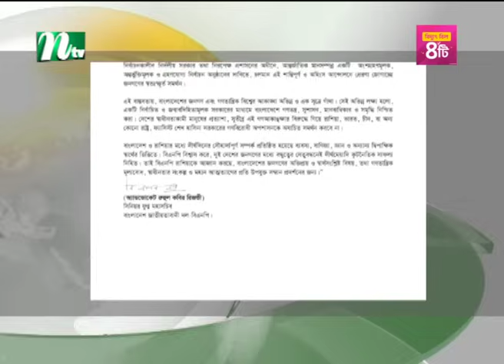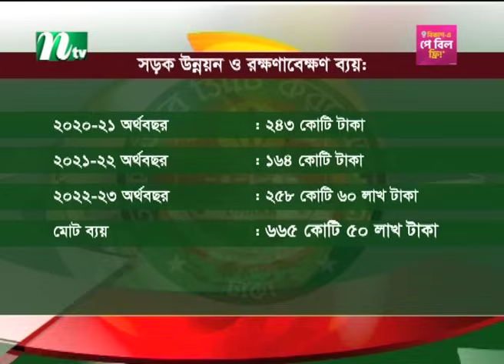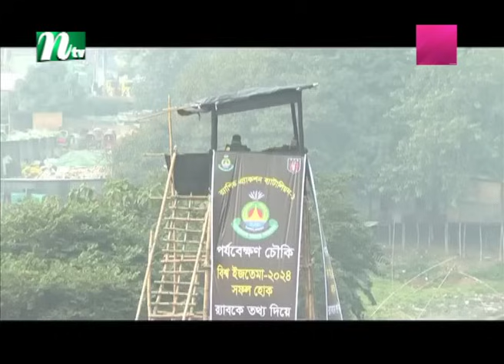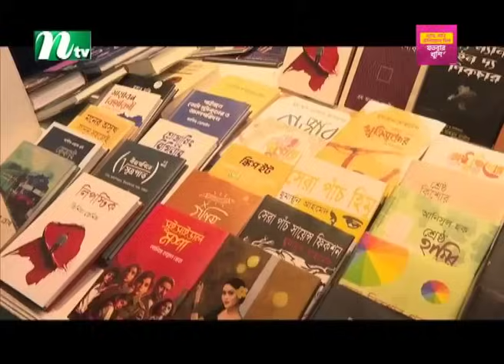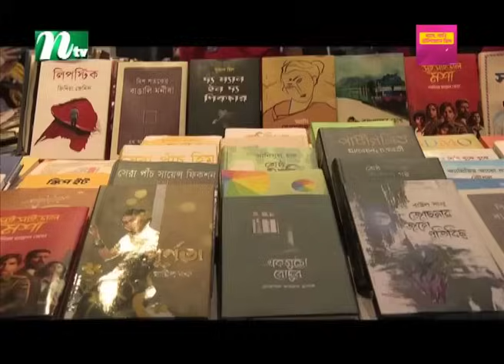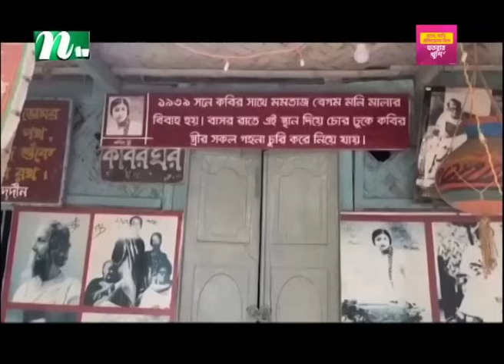🟢 সকালের খবর | Shokaler Khobor | 03 February 2024 | NTV Latest News Update